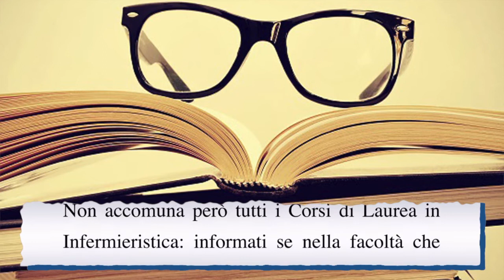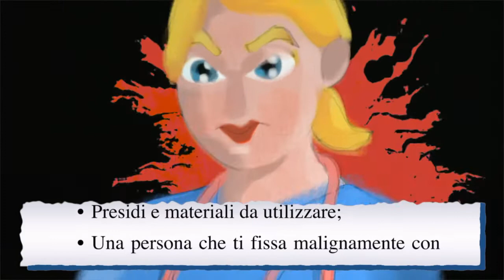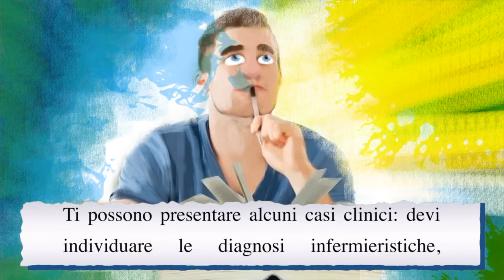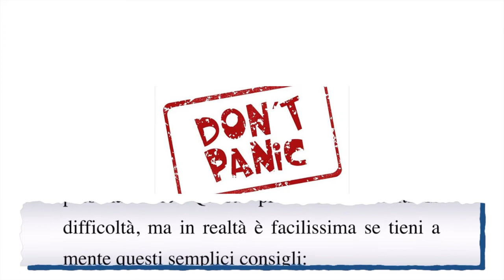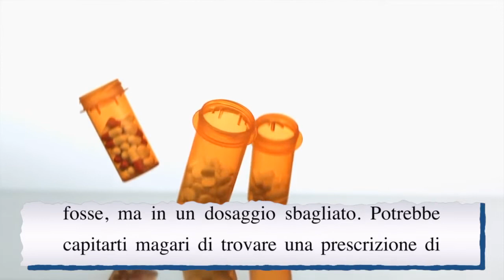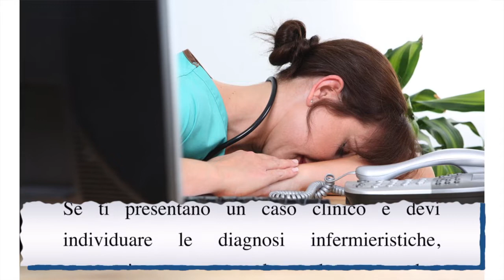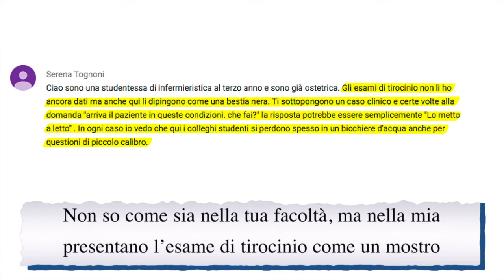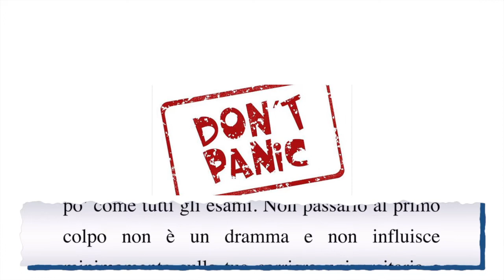Come prepararsi per l’esame di Tirocinio OSCE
Il miei LIBRI ora su AMAZON!
📕Frequentare Infermieristica: tutto quello che ti serve sapere
📕INFERMIERISTICA: dalla Laurea al Primo Lavoro

💉 ECCO COSA FARE:

1) ❤️ Non perderti il prossimo video!

Ad ogni video allego: *condivido opinioni personali, non parlo a nome della professione*. Questo in accordo con l'Ordine, che mi ha richiamato ascoltando le diffamazioni di cospirazionisti, ignorando al contempo le mie numerose richieste d'aiuto per gli attacchi subìti. Non si sa mai che qualche scellerato mi confonda come "il portavoce" della professione e attenti alla mia vita, come numerose volte mi é stato promesso in toni coloriti, perché sono un infermiere.

💪 Se oggi nessuno te l'ha ancora detto: sei una persona amata, capace ed apprezzata.

I MIEI FANTASTICI SOSTENITORI:
🌟 Alessandro Anfuso 🌟 Marzia Morando 🌟 MsElyel 🌟 Luca Maurizio  🌟 Damiano Bonato 🌟 Georgia Ionita 🌟 Riccardo Iaca 🌟 SebyGamer02 73 🌟 cepekom 🌟 Sebastiano Anania 🌟 Sebastiano Anania 🌟 Samuele Cabras 🌟 Giuditta Tavani 🌟 Rachele slz